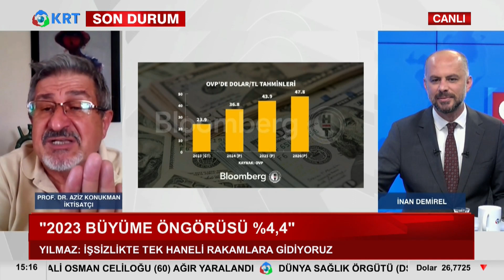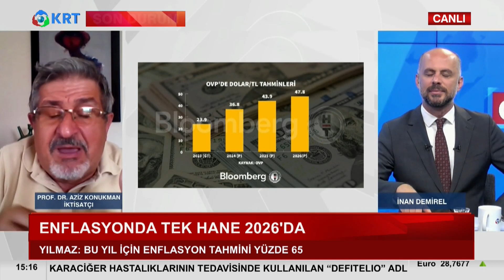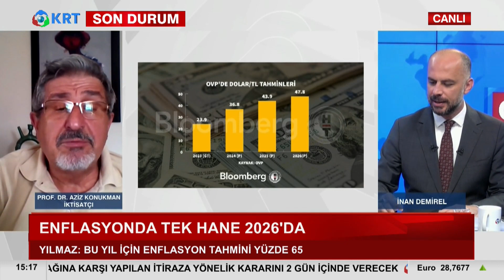Aziz Konukman: ''OVP'nin Kalkınma Planıyla Uyumlu Olduğunu bilme Şansımız Yok!'' I Gün İzi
İnan Demirel'in Hazırlayıp Sunduğu Gün İzi Programına Aziz İktisatçı Prof. Dr. Aziz Konukman Konuk Oldu.

1_Ahmet Davutoğlu, Akit TV Yayınında Sinirlerine Hakim Olamadı!

2_Hüseyin Çelik'ten Erdoğan'a Sert Sözler! AKP'de Yeni Çatlak! | KRT Haber

3_Erdoğan'a Mersinlilerden Manidar Cevap! Boş Bıraktılar! | Hafta Sonu Haber

4_Erdoğan Aslında Kim? İsrailliler Anlatıyor! 'Sadece İbranice' | Gazeteci Mustafa Hoş | Olağan İşler

5_Namaz Kılmayana Kabir Azabı Var mı? | İhsan Eliaçık | Bana Dinden Bahset

6_Cinayetler Peşi Sıra Gelmeye Başladı! Alaattin Çakıcı da Kıbrıs'ta! | Adnan Bulut | Gürkan Hacır

7_Canlı Yayında ''Prompter Kazası'' Yaşayan Erdoğan: ''Geri Al, Geri Al'' | Akşam Haberleri

8_Barış Yarkadaş Anlattı!! Sezgin Baran Korkmaz Aslında Kim? İlişki Ağında Kimler Var?

9_Erdoğan'a Karşı Çıkıyor! Hiç Bir Belgeye İmza Atmıyor! THK Kayyum'u... | KRT Haber

10_"Erdoğan'ın Seçimi Kazanmasının Tek Bir Yolu Var!" | Ersan Şen | Şimdiki Zaman